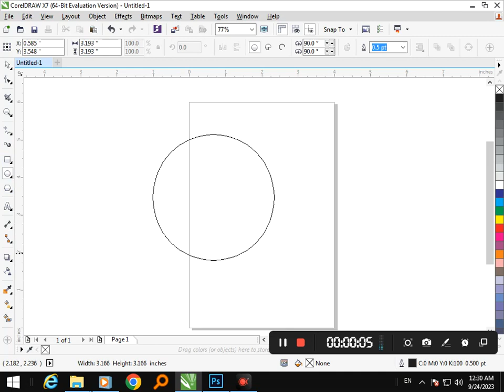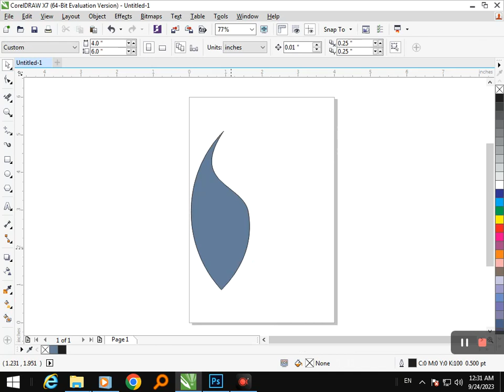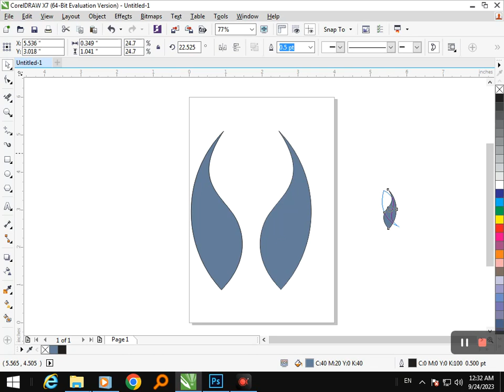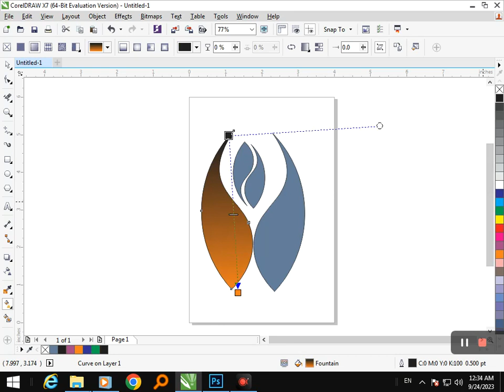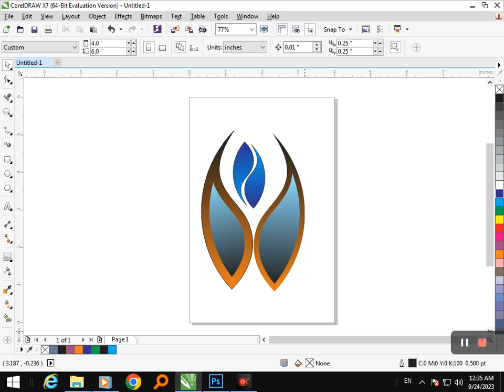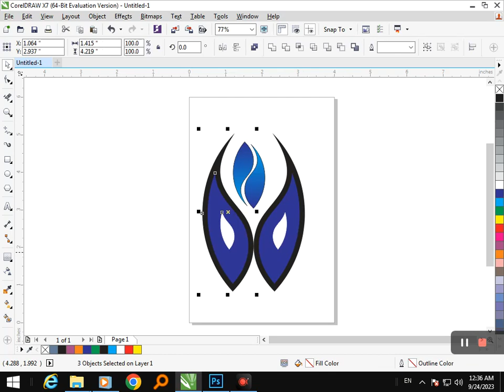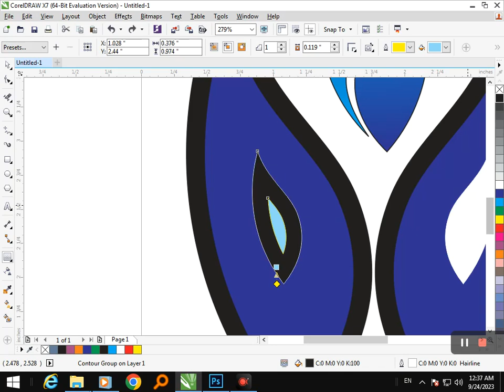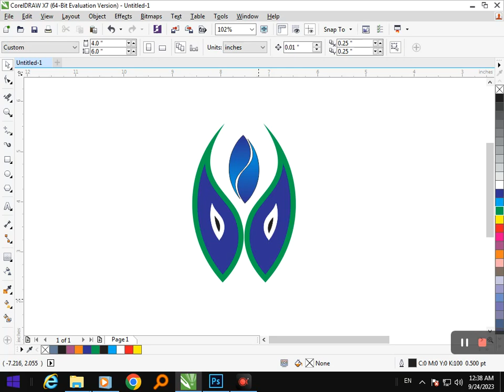Logo Design in Corel Draw. Corel Draw Tutorial.